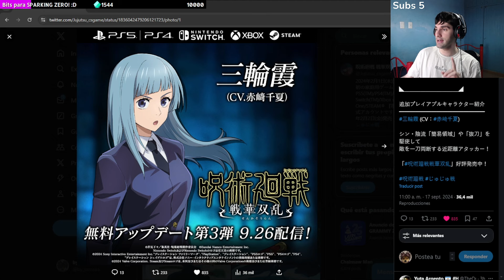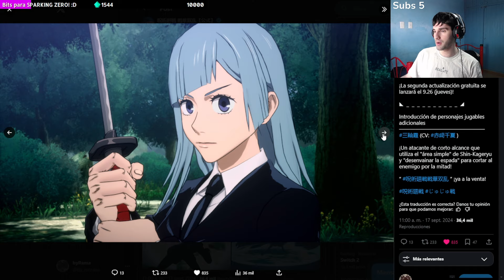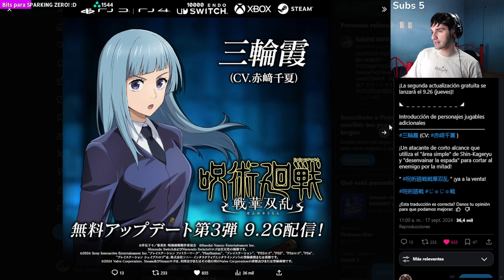NUEVO DLC GRATUITO🔥 MIWA EN JUJUTSU KAISEN CURSED CLASH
En este video hablamos de la segunda actualizacion gratuita de jujutsu kaisen cursed clash donde incluiran a miwa jugable, totalmente gratis.

⭐CODIGO BYRAMA EN LA TIENDA DE FORTNITE Y EPIC GAMES =)